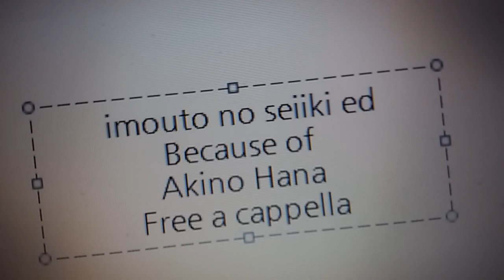妹のセイイキ ED - Because of - 秋野花 Free a cappella フリーアカペラ